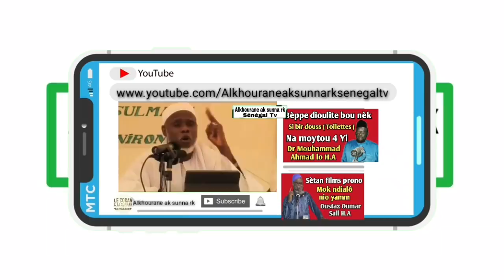CELEBRER LA NAISSANCE DU PROPHETE MOUHAMMAD EST UNE BIDA. ABDOUL AZIZ TOURE ET DR MOUHAMMAD AHMAD LO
LE MAWLID ( mouloud ) est une INNOVATION! voila les PREUVES
26 février 2010, 00:37
LE PROPHETE sallallâhou 'alayhi wa sallam a dit

« Quiconque ajoute à notre affaire - c’est-à-dire à notre religion - ce qui n’en fait pas partie, verra son ajout rejeté » Hadith consensuel

« Prenez garde aux innovations, car toute innovation est un égarement » Hadith authentique rapporté par Ahmad dans son Musnad

OU SONTS LES PREUVES que le prophete (sallallâhou 'alayhi wa sallam) a feté son propre anniversaire???
OU SONTS LES PREUVES que les compagnons ( radiallah a'oum) onts fété l'anniversaire du prophete ( sallallâhou 'alayhi wa sallam )

il n'y en a aucune , aucune sources

le Messager d’Allâh ( sallallâhou 'alayhi wa sallam ) a dit : « n’exagérez pas dans mon éloge comme les chrétiens l’ont fait avec le fils de Maryam, car je ne suis qu’un serviteur. Désignez moi donc comme le Serviteur d’Allâh et Son Messager. » (Sahih al-Bukhârî, no : 3261)

les chretiens fete la naissance de issa ( jesus )... ici le Messager d’Allâh ( sallallâhou 'alayhi wa sallam ) a dit : « n’exagérez pas dans mon éloge comme les chrétiens l’ont fait avec le fils de Maryam